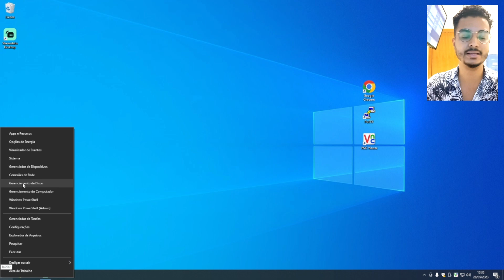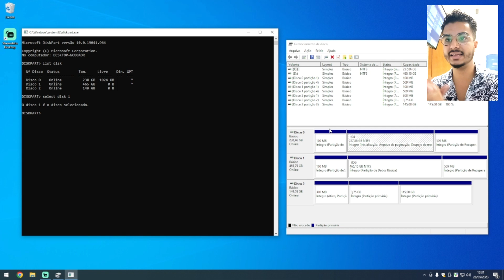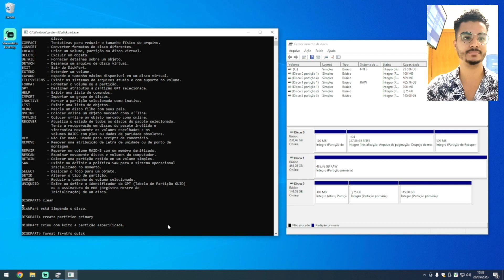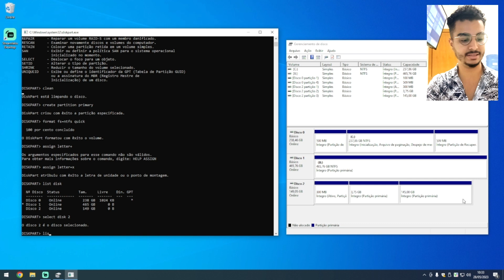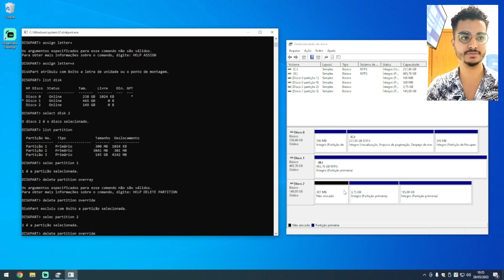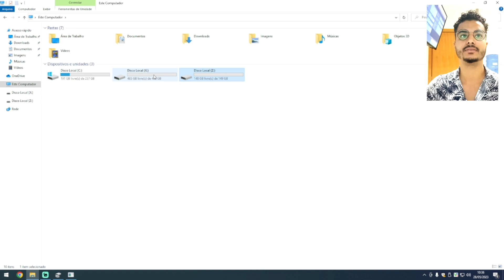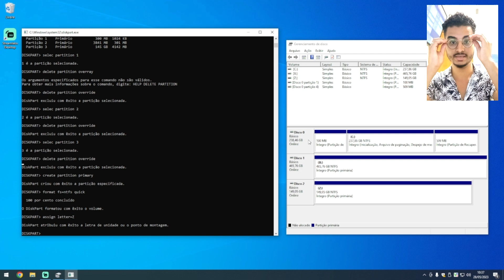COMO FORMATAR HD OU SSD SEM INSTALAR PROGRAMA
Segue comandos, abre o cmd.exe e digita:

Diskpart (para abrir o gerenciador de discos cmd)
list disk (para listar os discos)
select disk 1 (para selecionar o disco de nº desejado)
clean (para zerar e limpar o disco)
create partition primary (para colocaro disco online)
format fs=ntfs quick (formatação em NTFS rápido)
assign letter X (para dar uma letra para a unidade)

para partições que não apagam no windows;

list partition (para ver as partições do disco selecionado)
select partition 1 (para selecionar a partição de numero desejado)
delete partition override (apaga a partição selecionada anteriormente)

após apagar as partições desejadas;

e tá pronto o sorvetinho.

📌 OFERTA PC GAMER BARATO
📌 OFERTA PC ENTRADA COMPLETÃO
📌 KIT DE CHAVES TOP

🥇Acesso ao DISCORD com links Exlusivos!

No Vídeo:
00:00​​ Deixe um LIKE e INSCREVA-SE!
00:20​ INSCREVA-SE e Deixe um LIKE!

BRUXO (Rodrigo)

FORTNITE - Bruxodragonborn
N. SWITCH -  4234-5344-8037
STEAM - Bruxo_triade
XBOX - dackmaRodriGo
PSN - Ex_Rv

💻 Meu Hardware
Gabinete: Pichau Komor RGB
Processador: AMD Ryzen 5 2600
MOBO: Steel Legend B550
Memória Ram: 16Gb (2x8 Dual Channel) DDR4 2666Mhz
HD de 2Tb (5400 RPM)
SSD de 240Gb NVMe
GPU: RX6600-XT (8GB GDDR6)